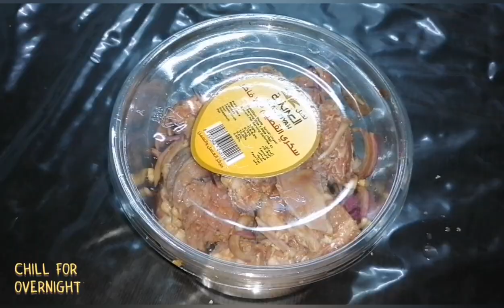ADOBONG SITAW WITH BEEF||RIZA'S KITCHEN